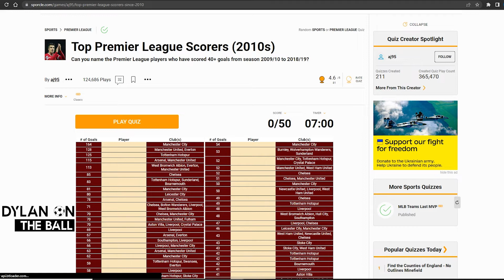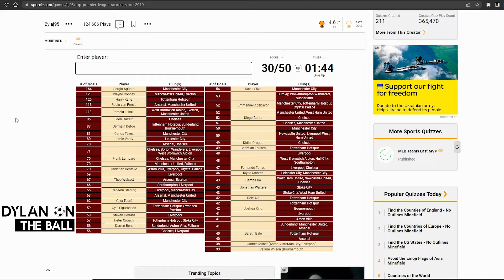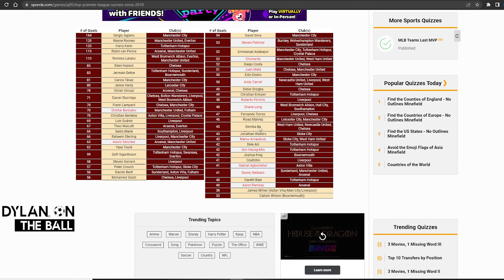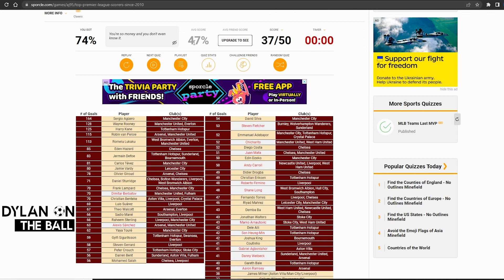Can you name the top EPL Goal Scorers in the 2010's?!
This Quiz was definitely one I thought I'd do a lot better in, there's just something about hitting that record button that turns a Brain insane. Today, we try and name the top 50 goal scorers in the English Premier League in the 2010's decade!

If you'd like to test yourself out before you watch here, try this link -

Item Title: Summer Fun Happy Music

Item Title: Hip-Hop Lo Fi